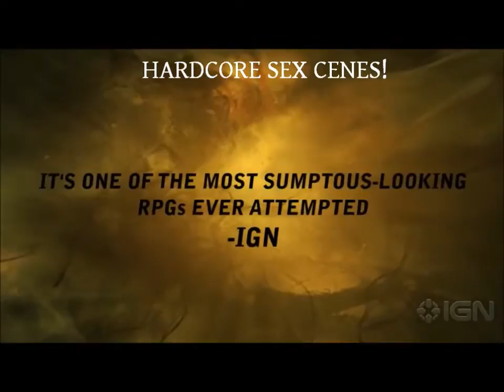The Witcher Hardcore trailer (Passatempo Podcast OST)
Um video que fiz para um concurso do Podcast OST ou da comunidade eg.pt já nem sei lol

O trailer obviamente não foi feito por mim, só acrescentei o efeito hardcore :)